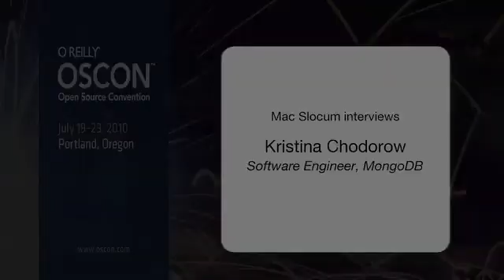Kristina Chodorow interviewed at OSCON 2010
Kristina Chodorow is a Software Engineer at 10gen, where she maintains the MongoDB Perl and PHP Drivers. Kristina has presented MongoDB in numerous forums, including OSCON 2009.